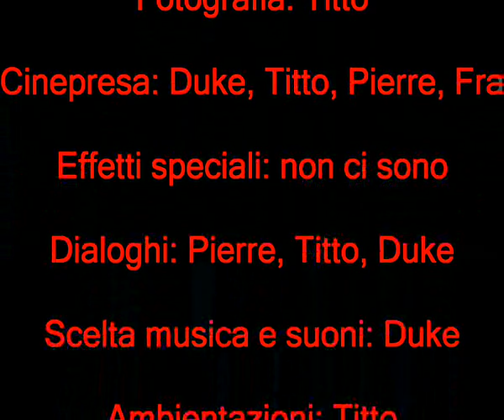Passaggio a Sud-Est 2 Tuareg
Torna Alberto Angelo nella seconda puntata del noto programma Passaggio a Sud-Est. Stavolta l'argomento è: i Tuareg.
Occhio ai titoli di coda.